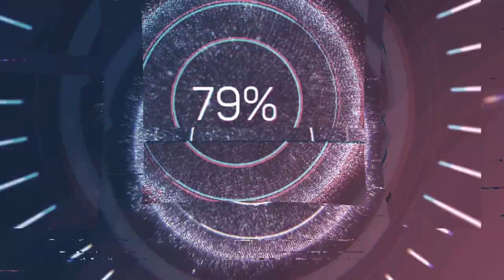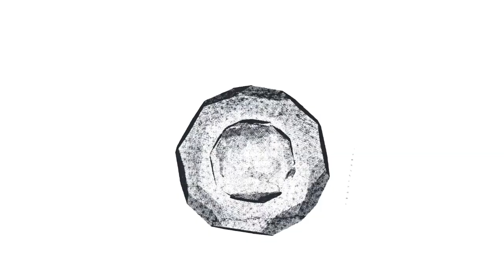HOW GOOD IS DALLAS CLARK MADDEN 20 GAMEPLAY PLAYER REVIEW GIVEAWAY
GOOD LUCK !! THANKS FOR THE LIKES ON THE VIDEO !!! HOPE YOU WIN !!